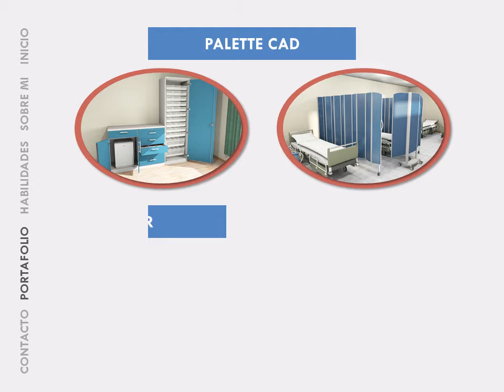Powerpoint: Resume BrendaRazenberg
Motion graphics resume made with Powerpoint 2010